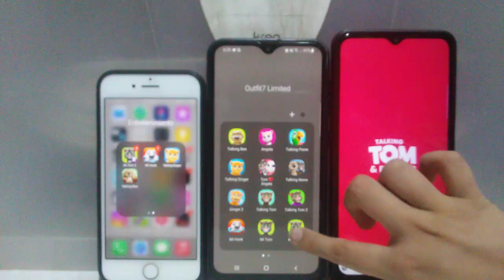My Talking Tom 2 Echo VS My Talking Tom 2 Echo VS My Talking Tom 2 Echo 874